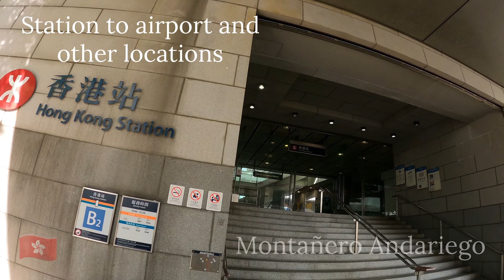4K Hong Kong Island Walking Tour Chek Lap Kok Central Pier Two Intl Finance Center Observation Wheel